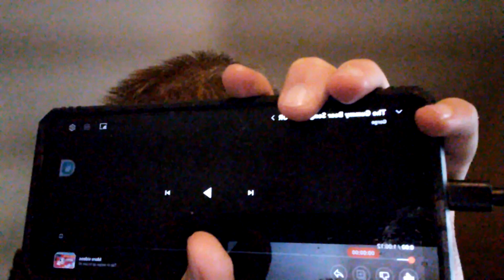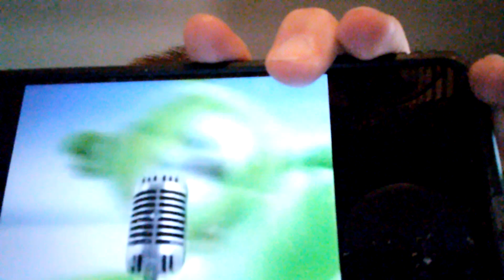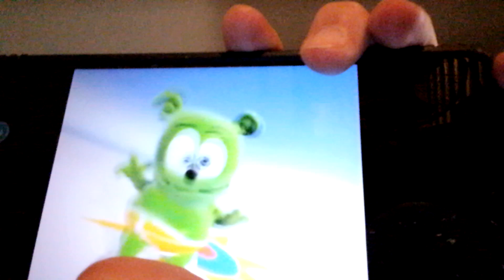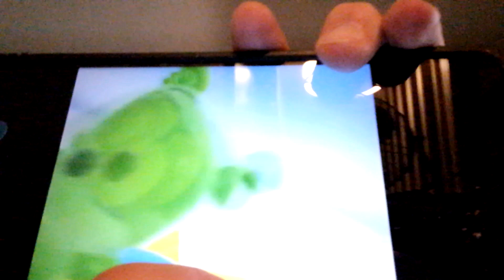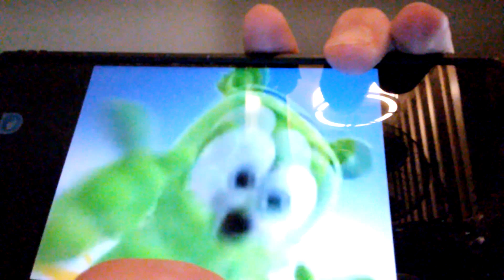GUMMY BEAR SONG (1)